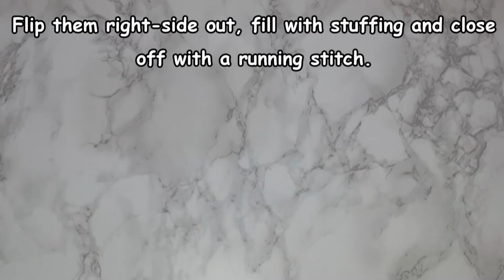LEO - Lion Sock Plush | Zodiac-Inspired DIYs #5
If you have any questions just let me know and please click 'Like' if you would like me to do more similar DIYs.

What you will need:
- 1 sock beige/light brown
- brown felt
- black felt
- white paint/nail polish
- stuffing
- white/beige thread
- black thread
- glue - I used UHU All Purpose Adhesive or any fabric/textile glue
- needle
- scissors
- pencil